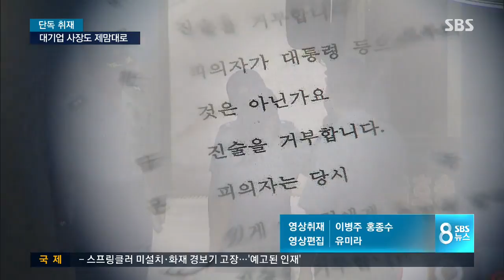[단독] 최순실, 대기업 사장 인선까지 개입 / SBS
최순실 국정농단 사건을 다시 수사하기 위한 명분이 하나둘 늘고 있습니다. 최 씨가 공공 기관뿐 아니라 대기업 사장 인선까지 개입한 정황이 새로 드러났습니다

박현석 기자의 단독보도입니다.